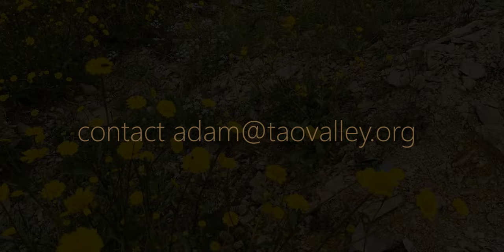FREDERICO: walk and talk on eco build site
A glimpse into a superadobe eco build in the North of Portugal 2024. This sustainable and affordable contruction technique is taught by Adam on his land in Tao Valley, alongside yoga and practical permaculture philosophy.

Come and volunteer, do a course, or sponsor this amazing project. You are invited to get involved.

Participating in pioneering an alternative, affordable and sustainable  lifestyle using this incredible superadobe technique, Frederico reflects on his month on the project.

Superadobe Dome Build 2024, the next course is in September near Castelo Branco in the north of Portugal.

Learn to build a Superadobe Dome with ensuite shower whilst experiencing off-grid life, immersed in nature.

Adam is an experienced superadobe builder and project leader of Tao Valley, a school of nature in central Portugal. This September, he is running a course to build a dome and teach people how to do it. It will be his fifth build. The first was in Italy where he learned the technique of superadobe construction from architect and CalEarth alumni, Davide Fresca.

Adam will teach you everything that there is to know about the theory and practical aspects of superadobe construction. This includes laying the bags, creating the ideal earthen mix, building arches and earthen plastering.

A glimpse here through Frederico's recent volunteer experience, into a superadobe eco build. This sustainable and affordable contruction technique is taught by Adam on his land in Tao Valley, alongside yoga and practical permaculture philosophy.